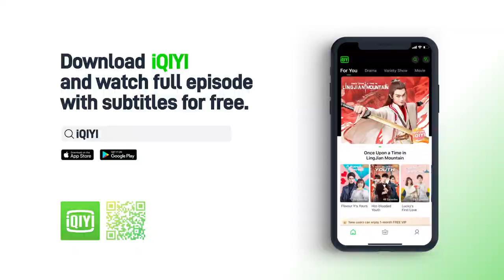【SUB】Behind-The-Scene：Other side of Wu Xie |Reunion: The Sound of the Providence S1 重启之极海听雷| iQIYI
【Reunion: The Sound of the Providence Season 2】 is trending on iQIYI with multiple subtitles.

【Introduction】 In this season, Wu Xie found out in Warehouse 11 that his Uncle Sanxing got some information about the secret of the thunder whispers in the section of unredeemable goods. So once again, the Trio and Bai Haotian went to Thunder City following Uncle Sanxing’s trail. But as the secret of the thunder whispers was gradually revealed, a conspiracy which was hidden for a long time also loomed ahead of them…

【Cast】 Zhu Yi Long, Rachel Momo,MOMO, Hu Jun / Wu Kwan, Baron Chen,River  Chen, Chen Ming Hao, Huang Jun Jie, MaggieWong, Tse Kwan Ho, Yang Di, Cute,Wing Kiu, Liu Chang, Wa Er, qiaozhenyu